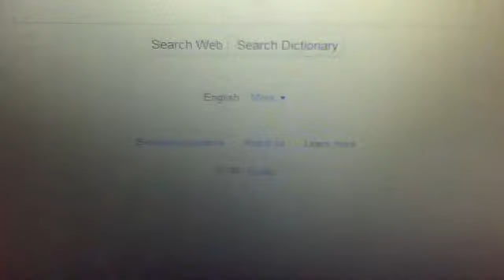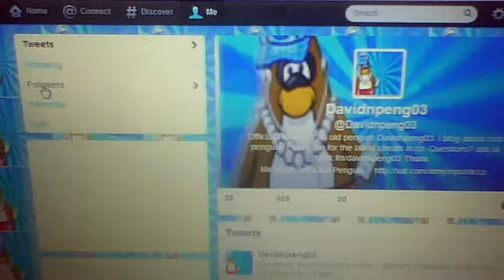Club penguin- Introduction and follow me on Twitter